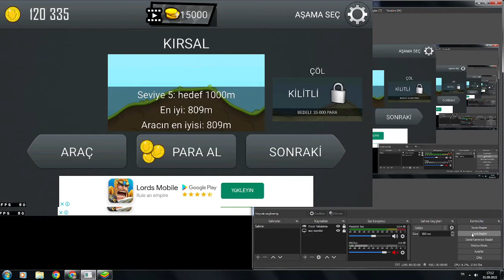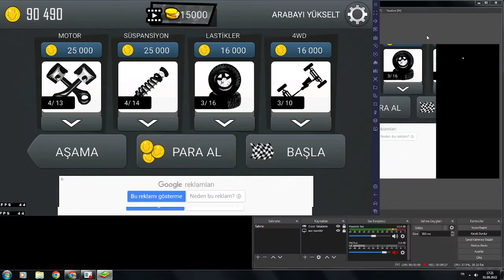Hill climb racing 22. bölüm 1.28.0 sürümü (01.09.2022)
şimdilik dandik videolar olacak kaliteli videolar için çalışıyorum 2 ay sonra güzel videolar gelecek dostlar.